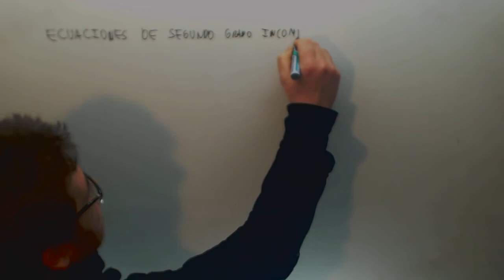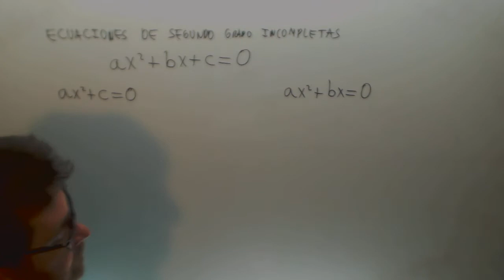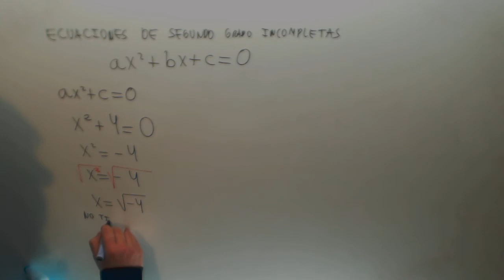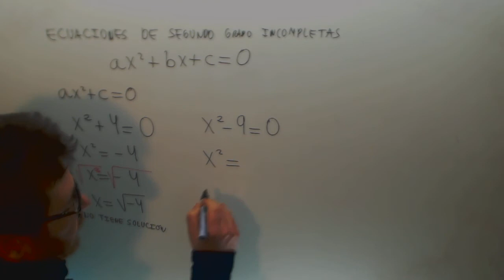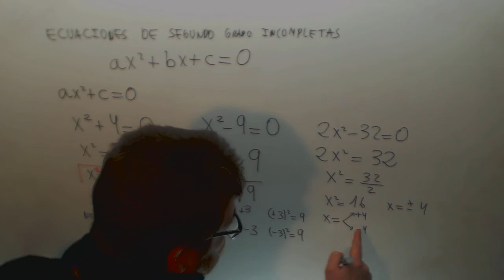Ecuacion de segundo grado incompleta Matematicas 3º ESO Academia Usero Estepona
Ecuacion de segundo grado incompleta Matematicas 3º ESO Suscríbete a nuestro canal en Youtube para ayudarnos a seguir creciendo Academia Usero en Estepona, el centro de formación con más vídeos en Internet del Mundo presenta